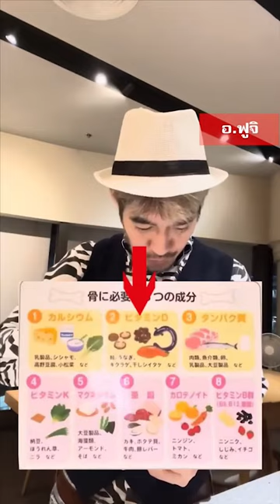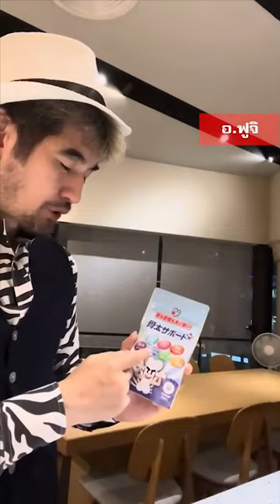แคลเซียม!! กินผิดเสี่ยงโรค! กินถูกได้ผล!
ถามลายละเอียดได้ทางนี้